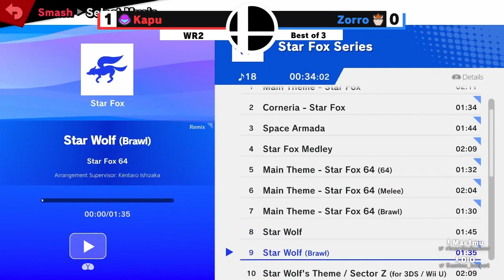KAPU (Samus) vs ZORRO (Bowser) WINNERS ROUND 2 | Smash Coliseo League 2